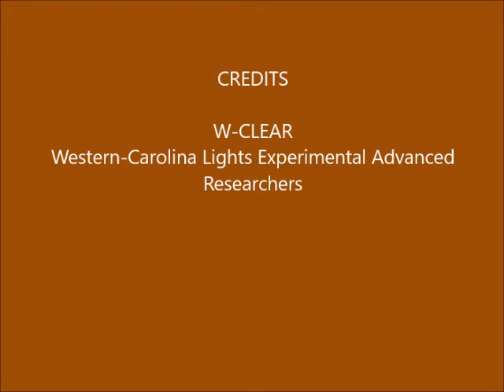Brown Mountain Lights Camera 2 May 16-17, 2017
Dusk-to-dawn 60-second images. Mostly clear with bright moonlight after midnight. Some vehicle lights on Dogback.  No anomalies.